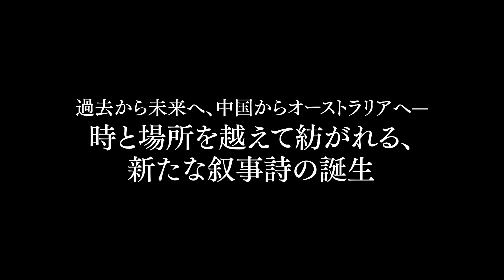『山河ノスタルジア』映画オリジナル予告編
過去、現在、そして未来。ずっとあなたを想い続ける。

1999年、山西省・汾陽（フェンヤン）。小学校教師のタオは、炭鉱で働くリャンズーと実業家のジンシェンの、二人の幼なじみから想いを寄せられていた。やがてタオはジンシェンからのプロポーズを受け、息子・ダオラーを授かる。
2014年。タオはジンシェンと離婚し、一人汾陽で暮らしていた。ある日突然、タオを襲う父親の死。葬儀に出席するため、タオは離れて暮らすダオラーと再会を果たす。そこで、彼がジンシェンと共にオーストラリアに移住することを知ることになる。
2025年、オーストラリア。19歳のダオラーは長い海外生活で中国語が話せなくなっていた。父親と確執がうまれ自らのアイデンティティを見失うなか、中国語教師ミアとの出会いを機に、かすかに記憶する母親の面影を探しはじめる。

4月23日（土）より、Bunkamuraル・シネマほか全国順次ロードショー